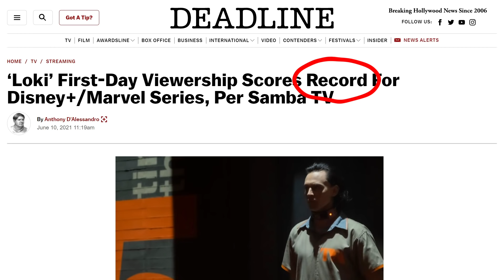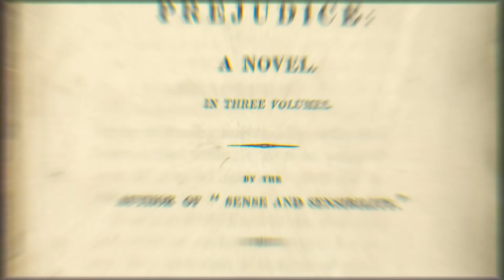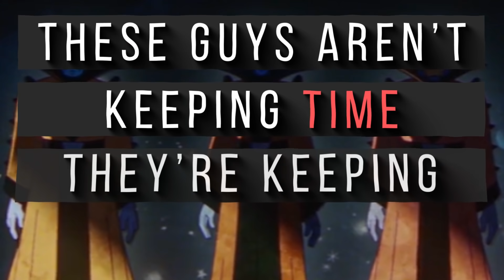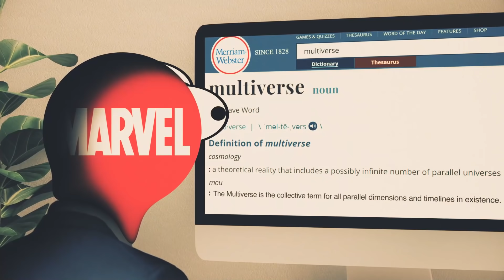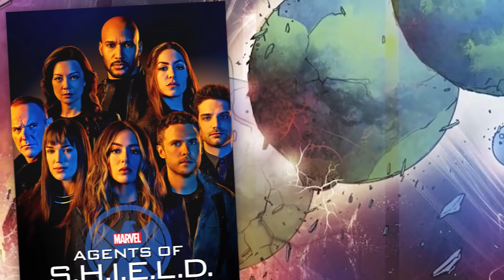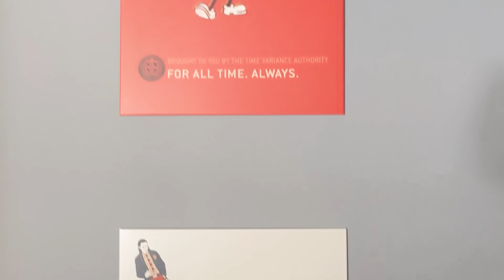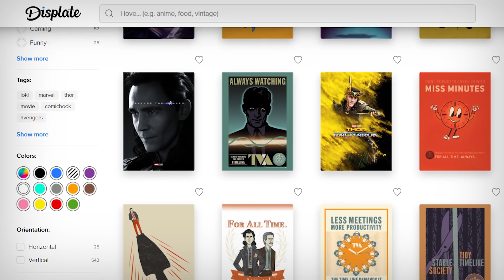Film Theory: The Secret Villain of Loki is... YOU! (Loki)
Disney+ has been killing it with their Marvel series. I knew Loki would be the same and, boy, are they proving me RIGHT! I started theorizing after episode one but, after watching Loki Episode 2, I made sure we worked that in as well. What is going on with the Time Keepers? What does the BIG reveal of episode 2 mean for the future of the Sacred Timeline and the multiverse? I think I know how all of this madness will END! Let's go!

Get yourself some Theory Wear!

Credits:
Writers: Matthew Patrick and Bob Chipman
Editors: Danial "BanditRants" Keristoufi, Forrest Lee, and Alex "Sedge" Sedgwick
Assistant Editor: AlyssaBeCrazy